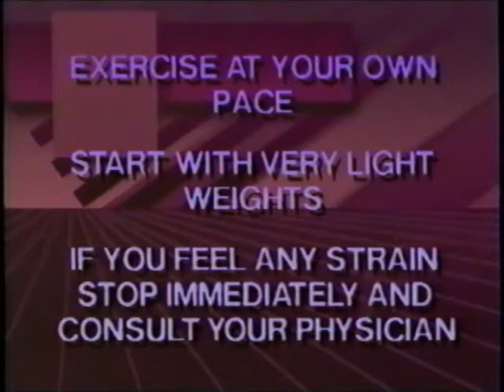BodyShaping,Tv Show - Personal Training Day (1991)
BodyShaping Personal Training Day 1991